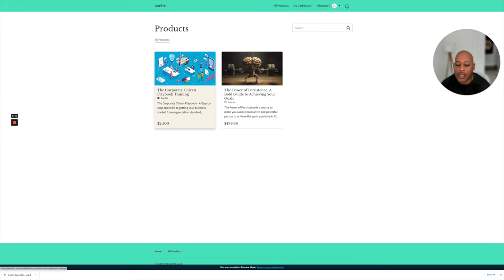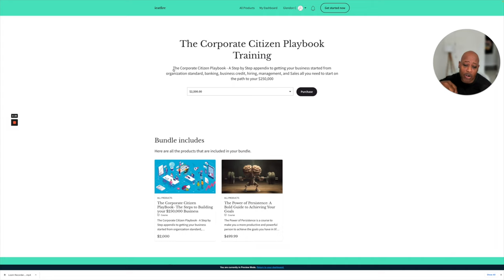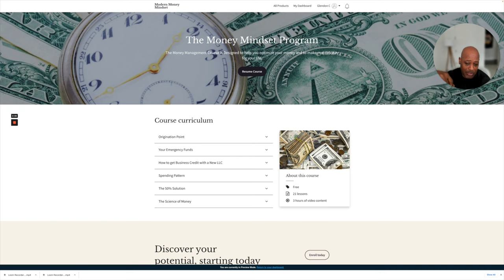I am Doing Well in Business Comments With No Details. No Receipts What so Ever The Knowledge Bros